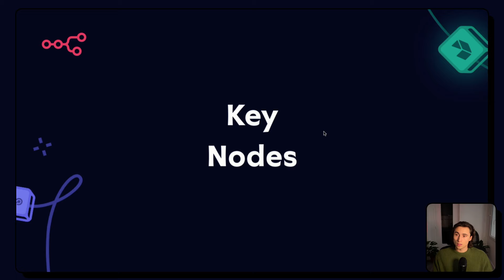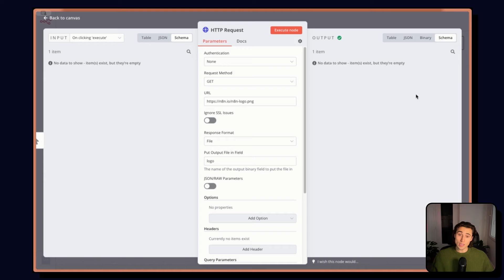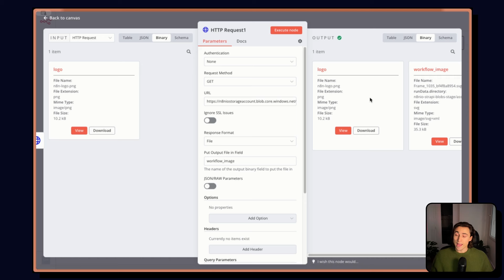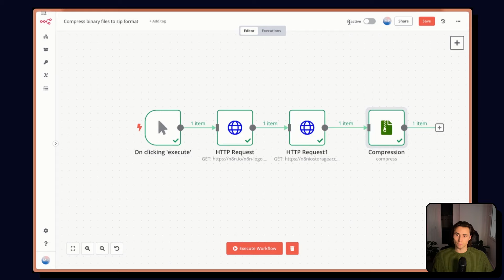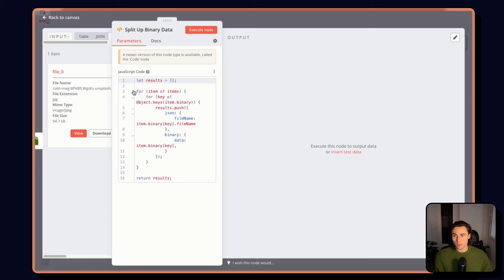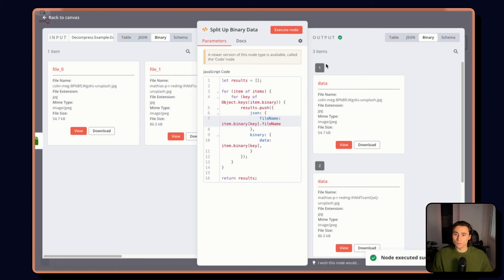n8n Advanced Course (7/8) - Handling files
Or:

npm install -g n8n
n8n start

*Resources:*